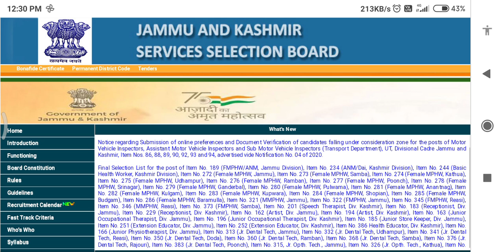class 4th recruitment in future 26000 vacancies will out in 2023